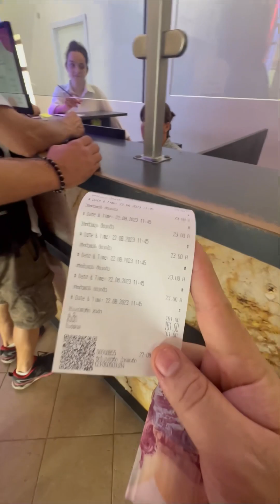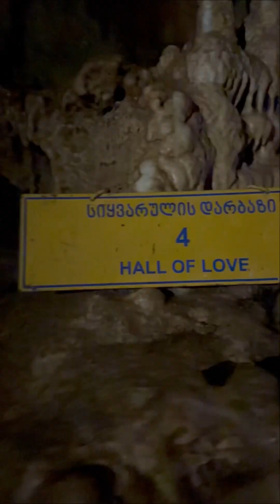Kutaisi Georgia Caves